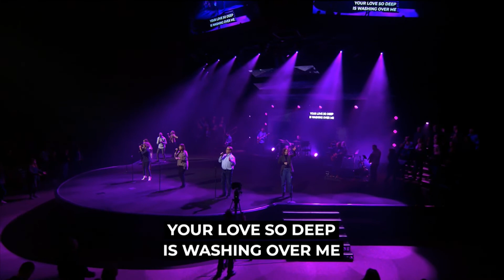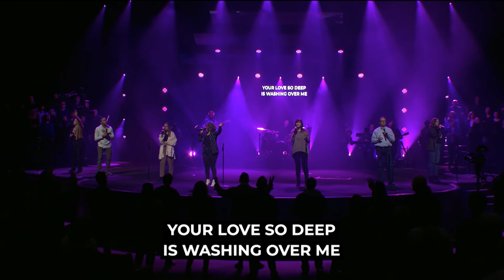Sinking Deep // Tiffany Mauer //Reslife Worship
Tiffany Mauer leads "Sinking Deep".